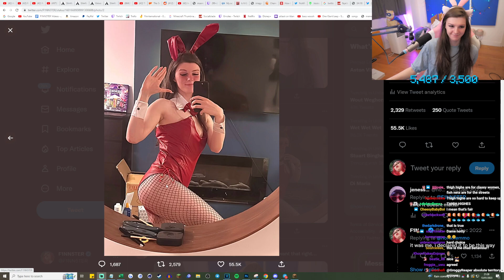F1NN FINDS ITSELF ITS SEXY !!!